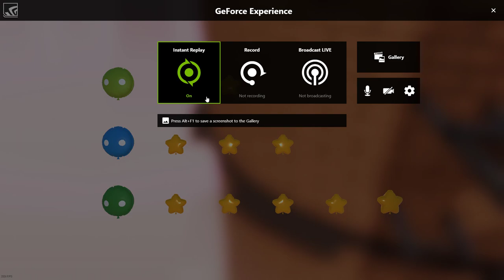Epic Gang Beasts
GPU: GeForce GTX 1080 with Max-Q Design
CPU: Intel(R) Core(TM) i7-7820HK CPU @ 2.90GHz
Memory: 16 GB RAM (15.88 GB RAM usable)
Current resolution: 1920 x 1080, 120Hz
Operating system: Microsoft Windows 10 Home